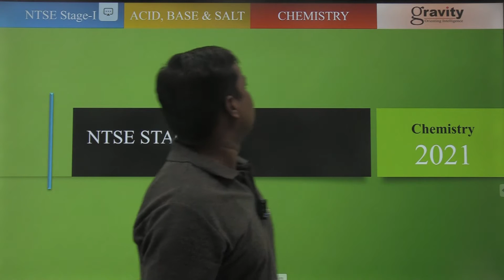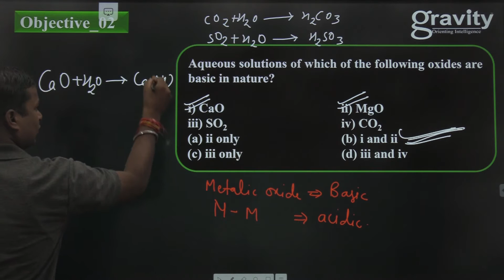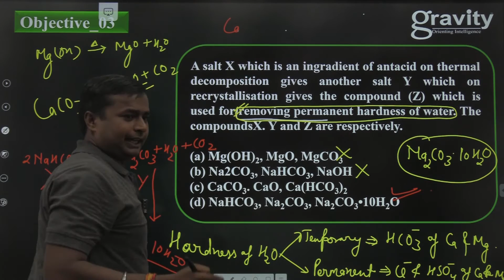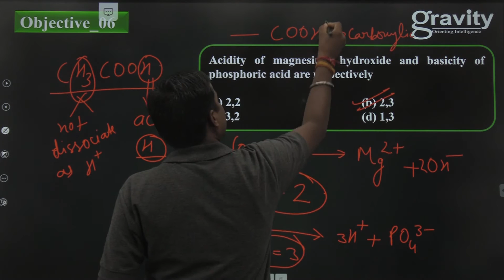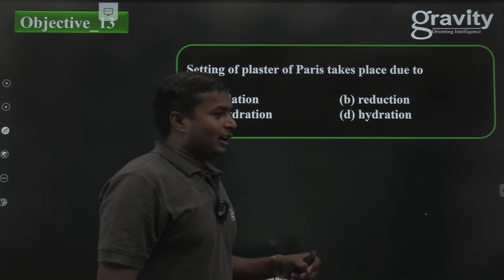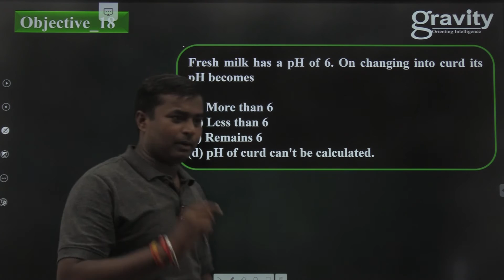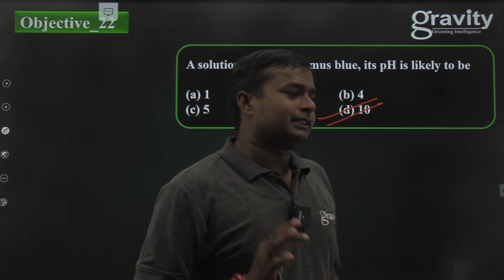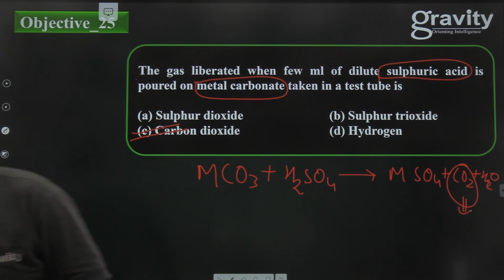NTSE Acid Base & Salt L01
In this particular video, he discusses various important MCQs and its underlying concepts related to the topic which is going to be crucial for your exams. This video lecture is part of NTSE-2021 online crash course which is being conducted by esteemed faculties of Gravity classes at free of cost  to help out all the NTSE aspirants across the country, especially those who can't afford expensive coaching classes for their preparation. Since this topic is taken from class Xth Chemistry , it is also going to be useful for board students.

With the NTSE exam just around the corner,  Gravity classes has launched an online crash course on YouTube for NTSE aspirants which is  absolutely free of cost. In this series of video lectures, the complete syllabus of NTSE will be covered by our esteemed faculties. Also, Students will be provided with step by step guide on how they can cover the entire NTSE syllabus within a limited time frame. As NTSE aspirants do not have much time in their hands and every day  is crucial for them for their preparation point of view, Gravity's team of experts has come up With a smart strategy for aspirants to utilize this time effectively. This online crash course is useful for both NTSE stage - 1 and stage - 2 exams.

The features of this lecture series are :-

➡️Quick Revision of Topics

➡️Discussion of Important Questions & Previous years Questions

➡️Revision of entire NTSE Syllabus

➡️Useful for Class X student too for board preparation.

📣 Now important announcement for NTSE aspirants!

NTSE coaching | NTSE crash Course | Gravity Hazaratganj | Coaching in Hazratganj |Coaching in Indira Nagar |Gravity classes | ICSE board preparations